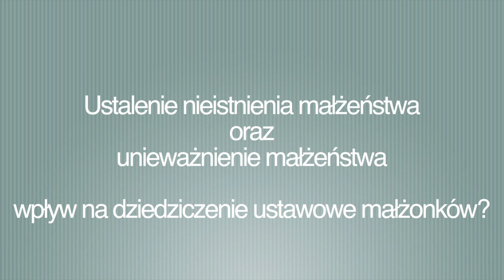Ustalenie nieistnienia i unieważnienie małżeństwa a dziedziczenie ustawowe małżonków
Ten wpis pochodzi z bloga o prawie spadkowym, znajdziesz go tutaj